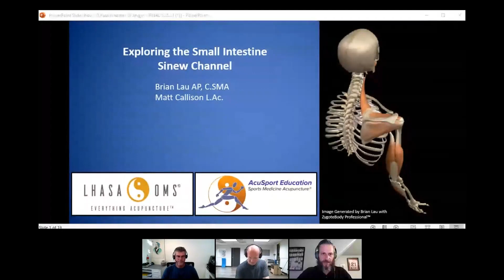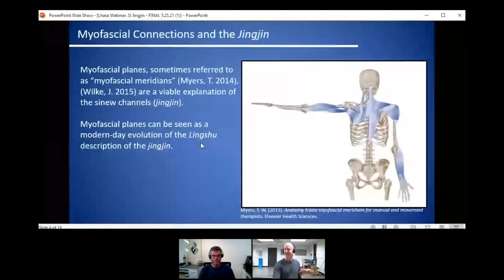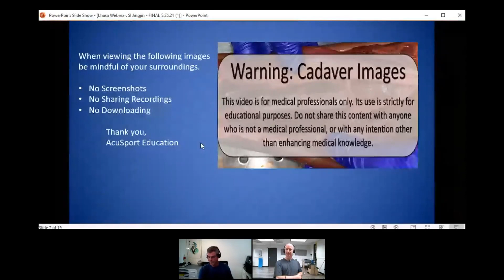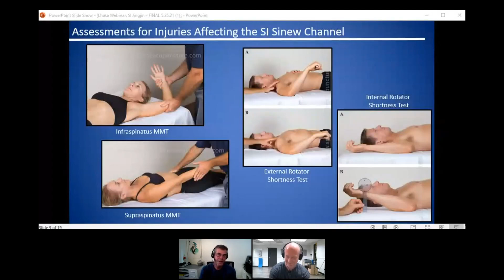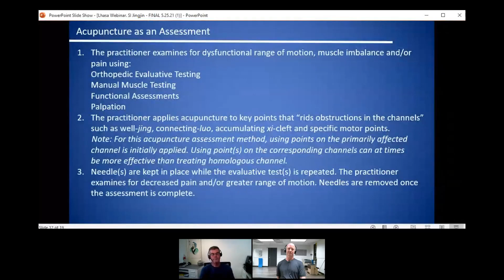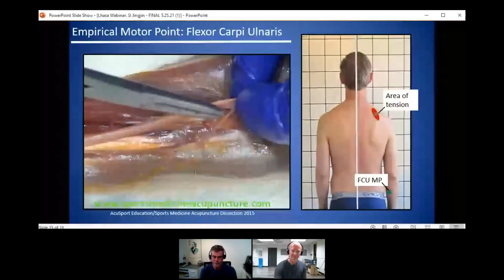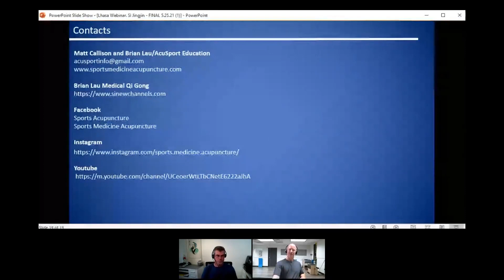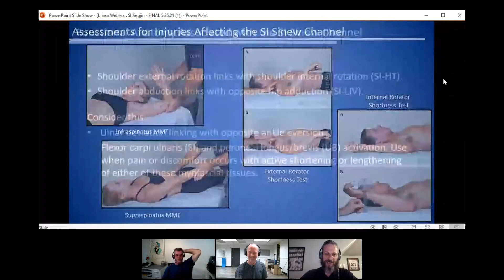Exploring the Small Intestine Sinew Channel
On May 26, 2021, we hosted Matt Callison and Brian Lau from the Sports Medicine Acupuncture Certification Program for their FREE webinar, Exploring the Small Intestine Sinew Channel.

In this webinar, our featured guests, Brian Lau and Matt Callison discussed the interconnected myofascial anatomy of the Small Intestine sinew channel. They presented clinically effective points to help relieve pain and tension in this channel. They also discussed a few of the many injuries that can affect this channel and shared specific needle techniques and myofascial manipulation techniques to help your patients recover.